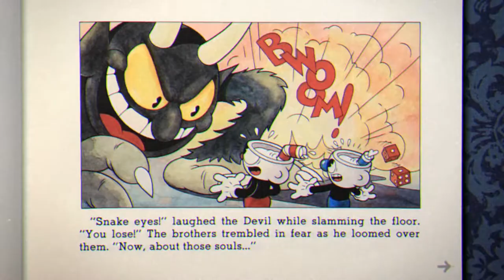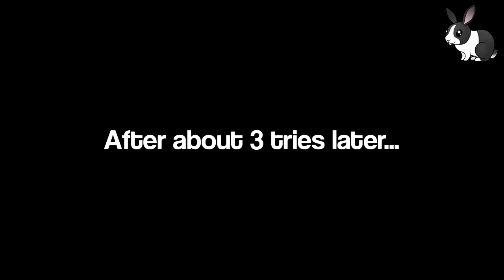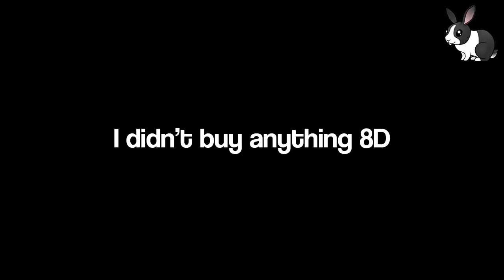Cuphead | Tromboner and Finding God mode cheats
Hoboi, RUN AND GUN!! It's been a while. Sorreh. Playing HOTS and having IRL stuff. This map is so frustrating. Stupid trombone at the end. X_X

Cuphead is a run and gun platform indie video game developed and published by StudioMDHR Entertainment. As the titular character Cuphead, the player fights a series of bosses in order to repay a debt to the devil. The game was heavily inspired by the works of 1930s cartoonists such as Max Fleischer's Fleischer Studios, and sought to keep the works' subversive and surrealist qualities. From Wikipedia.

This game reminds me of Mario + Metal Slug, with very early Disney artistic style, and the boss fights have very animated Street Fighter-esque style. It so far empahsizes on boss fights or run n gun. I like this fusion very much.

I'll do my best to start uploading at a constant rate. =D